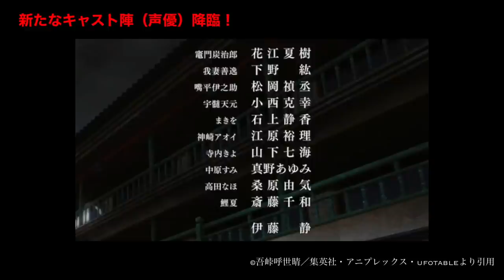TVアニメ「鬼滅の刃」遊郭編 （新作）のEDが恐ろしすぎた…。3話〜4話で登場…。上弦の鬼、堕姫（だき）は…。鬼滅の刃遊郭編EDまとめ【鬼滅の刃】【きめつのやいば】【3話】【4話】（鬼滅の刃 遊郭編）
鬼滅の刃 遊郭編 きめつのやいば アニメ 上弦の鬼 堕姫 だき 2期1話 2話 3話 4話 op、ed  Aimer 残響散歌 朝が来る 宇髄天元 嫁 鯉夏花魁 声優  新作 アニメ アニプレックス シックハック ふるおる やまちゃん 鬼滅の刃考察 錆兎の考察

【今回のラインナップ】

1:03 堕姫の恐ろしさ…

3:05 宇髄天元の過去は…

4:29 綺麗な朝が来る？

5:50 新規声優紹介！

8:00 EDの尊いシーン

テレビアニメ「鬼滅の刃」遊郭編
2021年12月5日（日）放送開始

【スタッフ】
原作：吾峠呼世晴（集英社ジャンプ コミックス刊）
監督：外崎春雄
キャラクターデザイン・総作画監督：松島晃
アニメーション制作：ufotable

【キャスト】
竈門炭治郎：花江夏樹
竈門禰󠄀豆子：鬼頭明里
我妻善逸：下野 紘
嘴平伊之助：松岡禎丞
宇髄天元：小西克幸

堕姫（上弦の陸）：沢城みゆき

【遊郭編　主題歌】
オープニングテーマ：Aimer「残響散歌」（SACRA MUSIC）
エンディングテーマ：Aimer「朝が来る」（SACRA MUSIC）

【放送日&配信情報】

【第1話】12月5日（日）23:15〜放送開始
※初回のみ1時間放送、2話以降は30分

【配信】12月6日（日）夜1時〜配信開始
※1話のみ1時から配信開始、2話以降は毎週月曜日夜0時から配信。

【声優】

【主題歌】

Aimer

オープニング「残響散歌」
エンディング「朝が来る」

テレビアニメ「鬼滅の刃」遊郭編 新キャスト解禁PV（まきを・須磨・雛鶴）

堕姫の恐ろしさについて語る。

声優について紹介！
鯉夏花魁→斎藤千和（さいとうちわ）

暁美ほむら「魔法少女まどか☆マギカ」
（あけみほむら）

戦場ヶ原ひたぎ「物語シリーズ」

堕姫の帯→伊藤静（いとうしずか）

クレヨンしんちゃん「ナナコお姉さん」
アマガミSSの「森島はるか」

宇髄天元の過去は深く掘り下げられるのだろうか。

今回は誰も死なないしっかりとした朝が来る？

尊かった画像を紹介。

【編集】

【おすすめ曲】

ハンターハンター、かぐや様は告らせたい

進撃の巨人、先輩がうざい後輩の話、無職転生

『劇場版 呪術廻戦 0』12月24日公開

【作品】